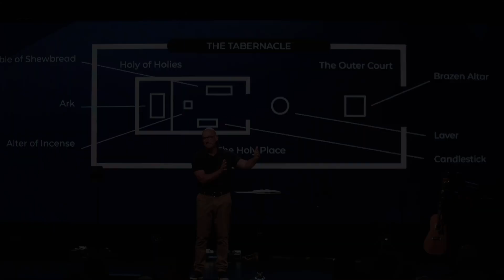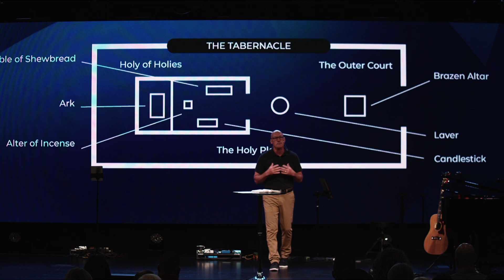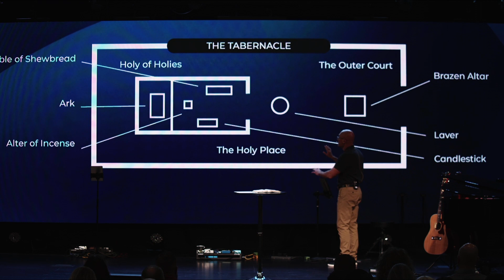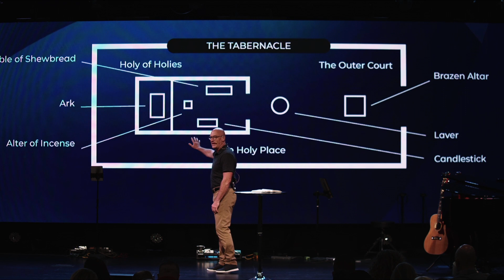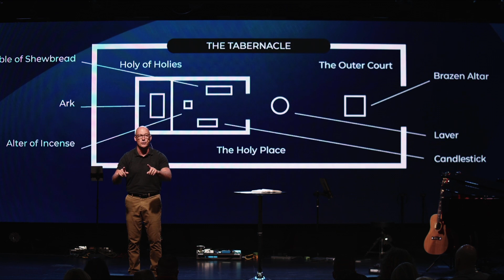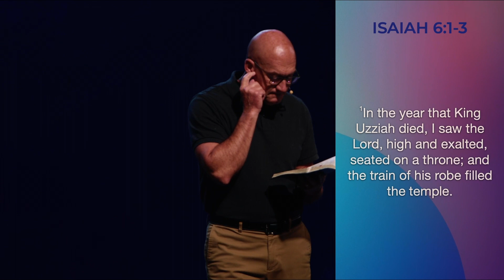THE ALTAR - PART 2 | PASTOR JEFF PONDER | THE CHURCH AT BUSHLAND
Welcome to SundaysatTCAB! Pastor Jeff continues our mini series on the Altar. Last week we studied the Tabernacle and each station in it. Today we dive deeper into the purpose and principle of the Altar. We pray you experience the presence of the Lord each and everyday.

New to The Church at Bushland? Tell us a little about you and receive a personal note from Pastor Jeff. First Time Guest

How can we pray for you?

We also have our newest channel, @TCABClips, with sermon and worship highlights and short content from Digging for the Truth.

Support the online ministry at TCAB.